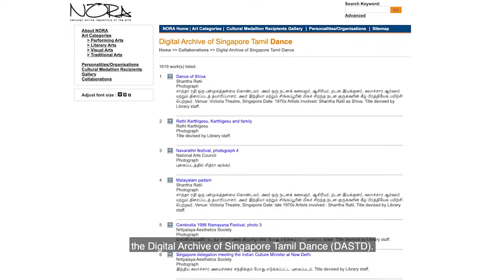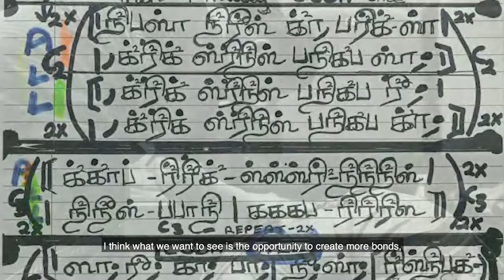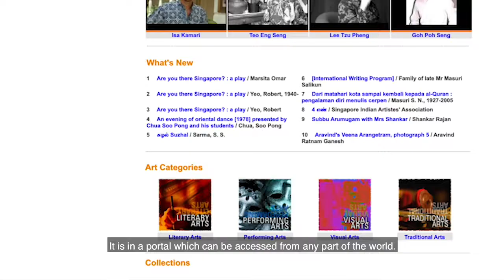Completion of the Digital Archives of Singapore Tamil Arts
Over the past four years, materials related to Tamil literature, theatre and music have been uploaded on NLB’s online portal of Singapore arts content, known as the National Online Repository of the Arts (NORA) In 2019, we launched the Digital Archive of Singapore Tamil Dance, comprising more than 1,000 materials. Various Tamil dance-related materials such as videos, flyers, magazines and programme booklets had been collected from Singapore dance pioneers and the younger generation of artists. NLB has curated and digitised these materials, which have been uploaded online and are easily accessible by the public, including researchers. Some of these materials are also available for reference on-site at the Lee Kong Chian Reference Library.